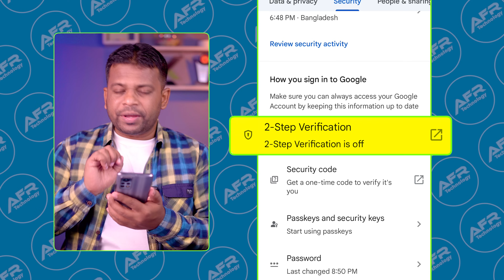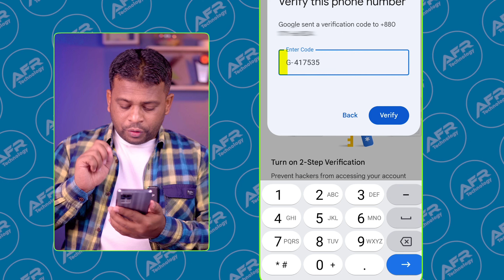জিমেইল টু স্টেপ ভেরিফিকেশন চালু করুন | How to Enable Gmail Two Step Verification